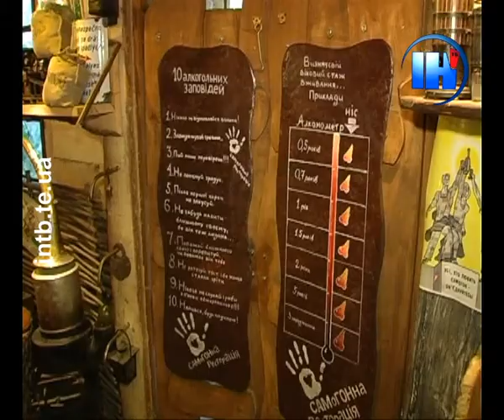В Тернополі відкрили музей-самогон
Перший в Україні музей самогоноваріння відкрили у Тернополі. Апарати, пляшки, рецепти та малюнки на жартівливу алкогольну тематику можна побачити в неординарному закладі. Усі раритетні експонати -- з колекції ресторатора Михайла Гросуляка. Чоловік роками збирав антикваріат і, врешті, знайшов йому місце.